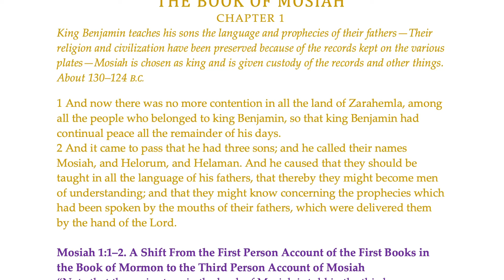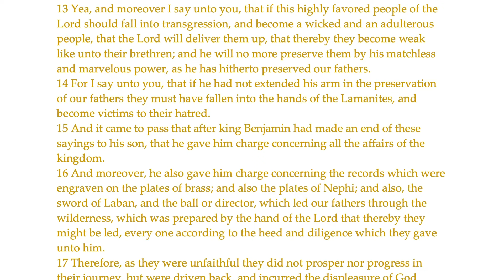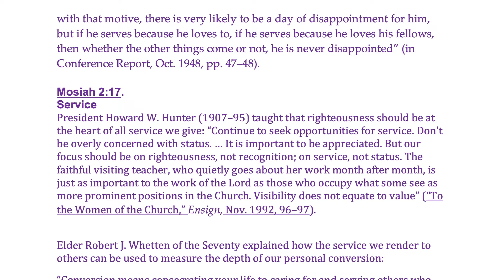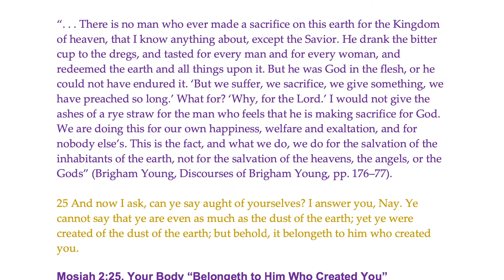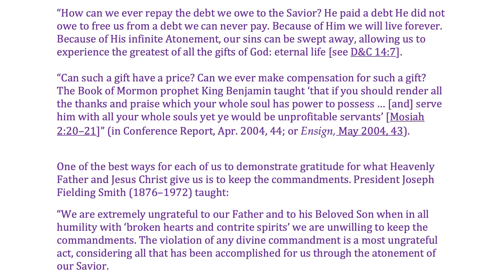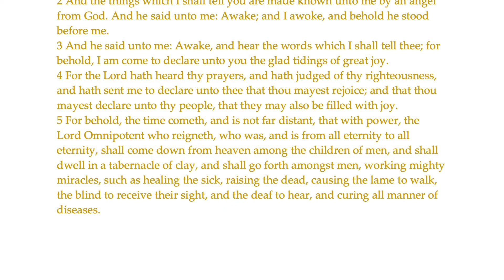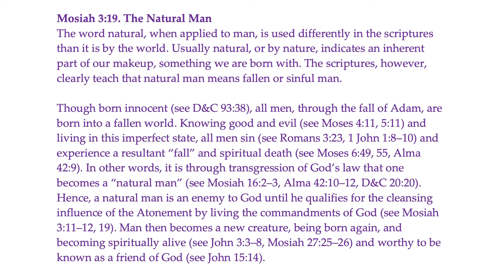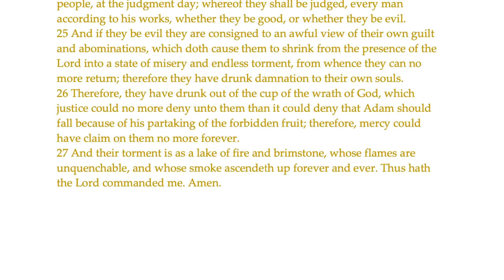Come Follow Me Reading: Mosiah 1-3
Here is this week's Come Follow Me Reading of Mosiah 1-3 including the Scriptures, Come Follow Me Manual and Book of Mormon Student Manuals.